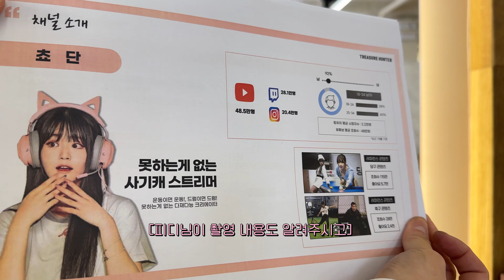[VLOG] 쵸단이 떴다!🥇 에 한갱이가 떴다!🥈 | 필라테스 | 쵸단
@chodan_ 과 함께하는 필라테스!
with 바시 필라테스 청담점

Kevin MacLeod의 Friendly Day에는 크리에이티브 커먼즈 저작자 표시 4.0 라이선스가 적용됩니다.

Audionautix의 Rags 2 Riches Rag에는 크리에이티브 커먼즈 저작자 표시 4.0 라이선스가 적용됩니다.